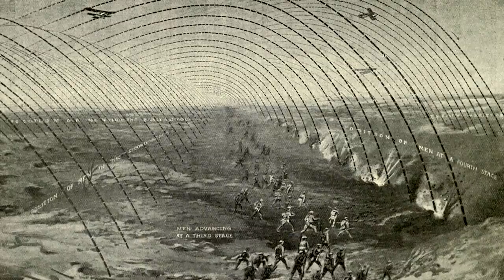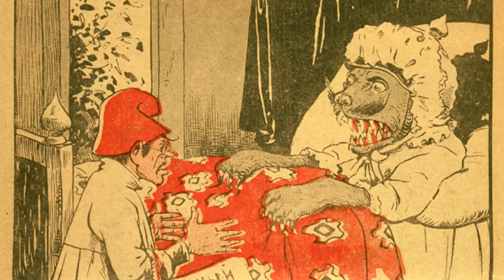Creeping Barrage - Desert Tanks I OUT OF THE TRENCHES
This week Indy discusses the invention of the Creeping Barrage and how tanks fared in the desert.

The Team responsible for THE GREAT WAR is even bigger:

- CREDITS -
Presented by : Indiana Neidell
Written by: Indiana Neidell
Director: Toni Steller & Florian Wittig
Director of Photography: Toni Steller
Sound: Toni Steller
Editing: Julian Zahn
Motion Design: Philipp Appelt
Research by: Indiana Neidell
Fact checking: Markus Linke

Author: Indiana Neidell
Visual Concept: Astrid Deinhard-Olsson & David van Stephold
Executive Producer: Spartacus Olsson
Producer: Toni Steller & Florian Wittig
Social Media Manager: Florian Wittig